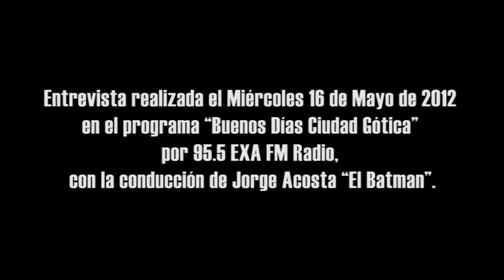La ciudadanía esta hastiada por la gran deuda que nos dejo la anterior administración estatal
16 de Mayo de 2012, Torreón, Coah.- Marcelo Torres Cofiño en entrevista con el "Batman" en su programa "Buenos días Ciudad Gótica", expresó que la ciudadanía esta hastiada de tener que pagar la mega deuda de Moreira a través del pago de nuevos impuestos y el incremento a otros como la tenencia vehicular.